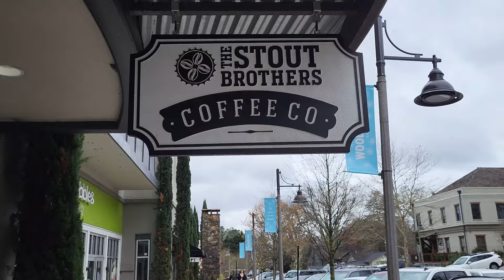IM GOING TO DIE ALONE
I'm preparing for the next chapter in my life.